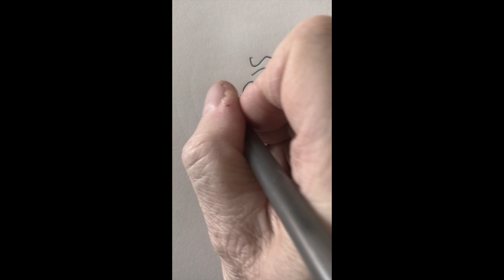TGQ 10 19 22 Warnock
Raphael Warnock, on The Greater Quiet, 10 19 22